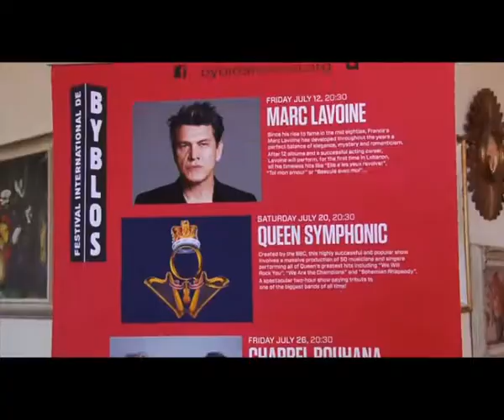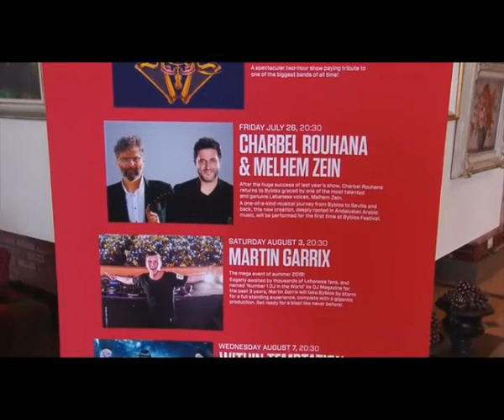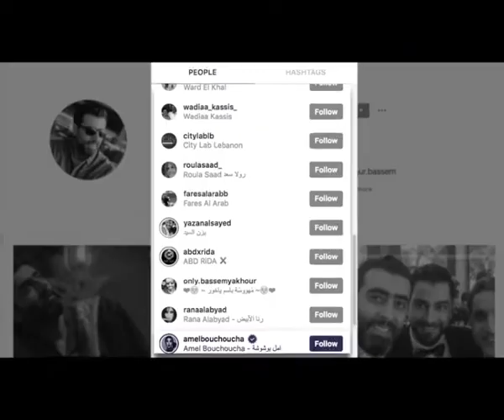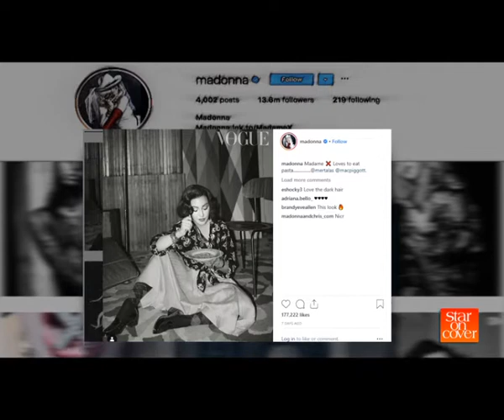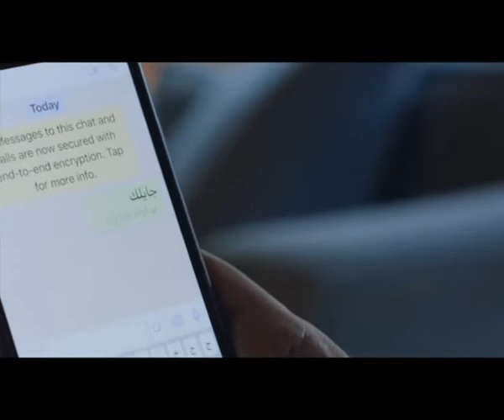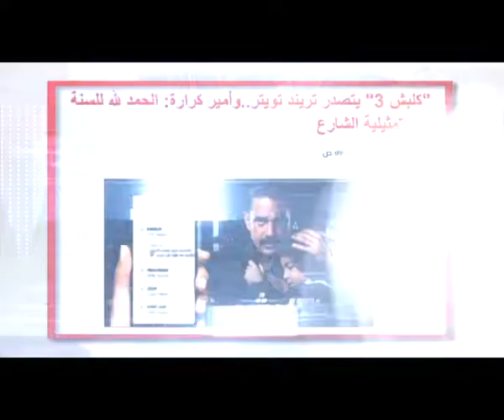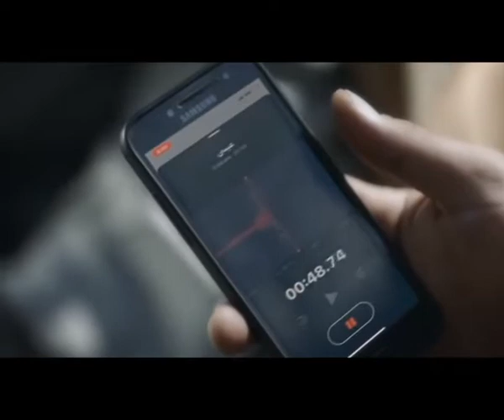عرب_وود | حلقة الأثنين 13/5/2019